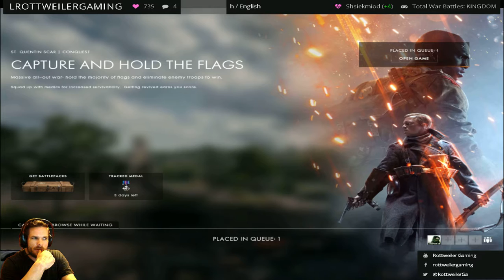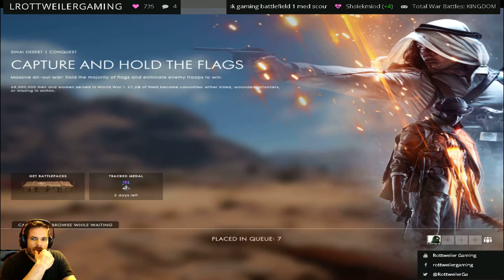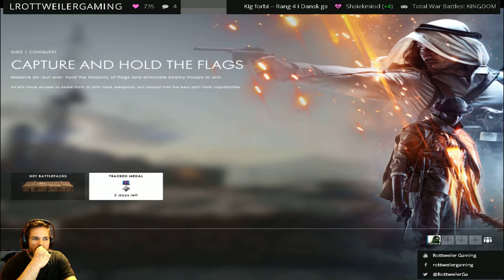battlefield 1 singleplayer - the world is mine .